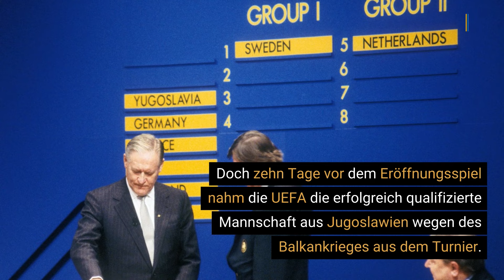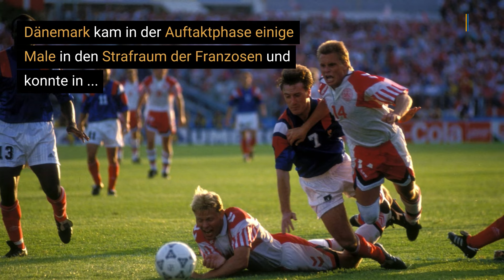EM 1992: Dänemark holt völlig überraschend den Titel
An der Endrunde der Fußball-EM 1992 sollten vom 10. Bis 26. Juni neben Gastgeber Schweden die Sieger der sieben Qualifikationsgruppen teilnehmen, doch die UEFA lud nur gut eine Woche vor dem Eröffnungsspiel die Mannschaft aus Jugoslawien wegen des Balkankrieges aus.

Somit rückte das Team aus Dänemark, das in Quali-Gruppe Platz 2 hinter Jugoslawien belegte, nach und bahnte sich überraschend den Weg zum Titel.

Die Mannschaft von Trainer Richard Møller Nilsen überstand zuerst die Gruppenphase gegen Schweden, England und Frankreich und schaltete im anschließenden Halbfinale den Titelverteidiger aus den Niederlanden im Elfmeterschießen aus.

Im Finale am 26. Juni in Göteborg holte Dänemark dann gegen Deutschland seinen ersten großen Titel, wobei den beiden Toren zum 2:0 Endstand umstrittene Entscheidungen des Schiedsrichters zugrunde lagen.

▬ Social Media ▬▬▬▬▬▬▬▬▬▬▬▬▬▬▬
► Besucht uns auf Facebook: